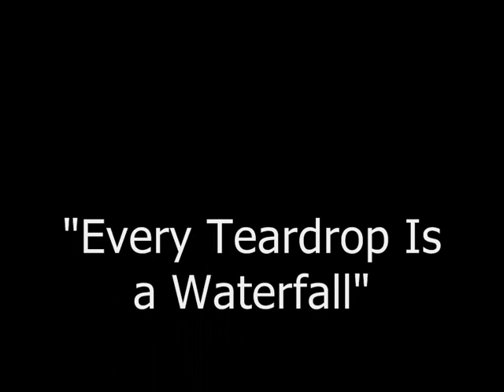Videoclip - Every Teardrop Is a Waterfall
Trabalho realizado no âmbito da disciplina de Arte e Multimédia.
Música de fundo: Every Teardrop Is a Waterfall
Artista: Coldplay